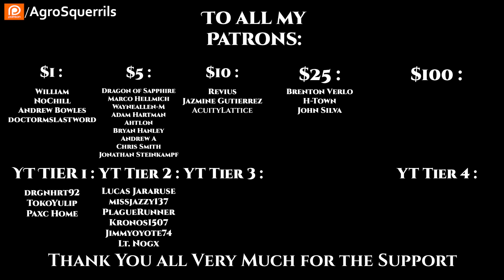r/HFY TFOS# 590 - How I met your Mother (Hfy Sci-Fi Reddit Stories)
{TimeStamps}
00:00 Intro
00:22   How I met your Mother
Check Out the Podcasts!
Socials
Parler            : @Agrosquerrils
Lbry               : @AgroSquerrilNarrates